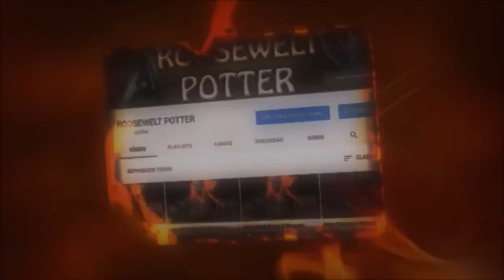Monster Hunter World build de Arco com dano Elemental.